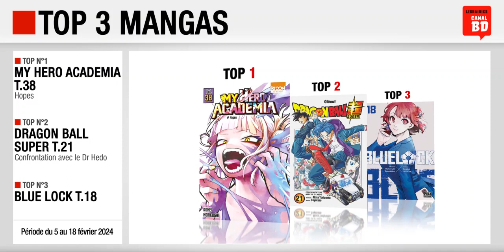5 au 18/02/24 : Top des ventes "mangas" chez les libraires Canal BD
Top 3 des meilleures ventes de mangas, enregistré chez les libraires du Réseau Canal BD, entre le 5 et le 18 février 2024 :
- Top 2 : Dragon Ball Super T.21 (ed. GLÉNAT MANGA)
- Top 3 : Blue Lock T.18 (ed. PIKA)